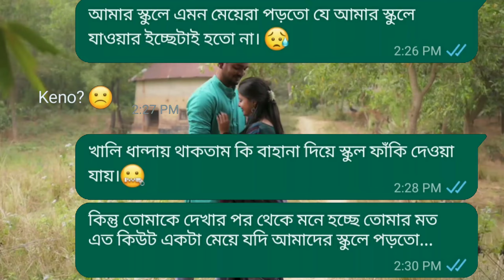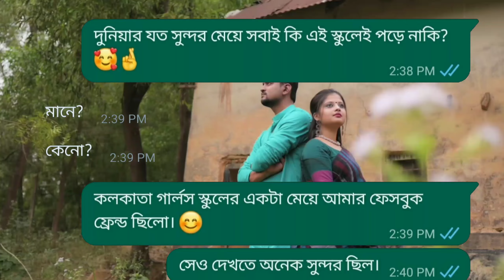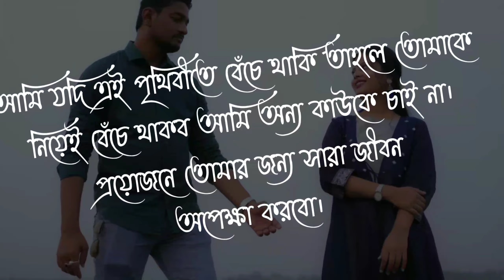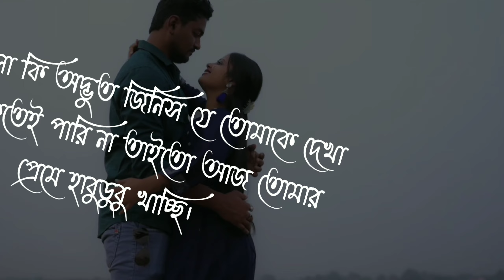অপরিচিত যেকোনো মেয়েদের প্রশংসা করার মতো সেরা মজার কথা | Meye Potanor Tips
Hello বন্ধুরা, আমি সৌভিক, সবাই ভালো তো নাকি? আজকে আপনাদের মাঝে আরও একটি নতুন ভিডিও নিয়ে হাজির হলাম।

যদি আপনি এই চ্যানেলে নতুন হন তবে ভিডিওটি দেখার পর এই কাজগুলো করতে ভুলবেন না :

Important Information :

এই ভিডিওর সমস্ত অংশ(SCRIPT,IMAGES,VIDEOS,TEXT,MUSIC & MORE) ইন্টারনেট থেকে সংগ্রহ করা।হতে পারে এগুলো আপনার আগেও কোথাও দেখা অথবা শোনা মনে হবে। অতএব ভিডিওটি আগে দেখে থাকলে নেগেটিভ কমেন্ট করার বদলে এই ভিডিওকে ইগনোর করার জন্য অনুরোধ করছি।

You Can Also View Channel by Manually & Watch Our Latest Videos.